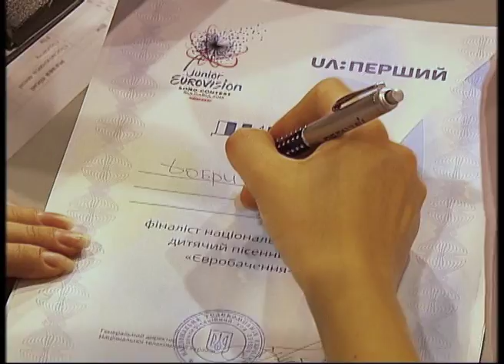Фіналісти нацвідбору. Софія Добривечер